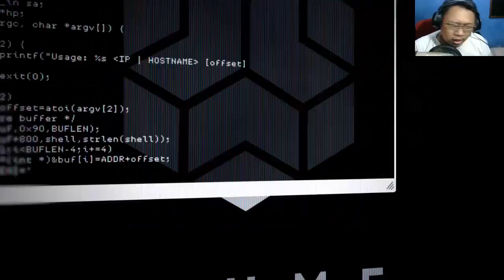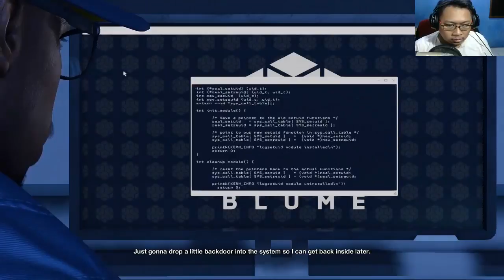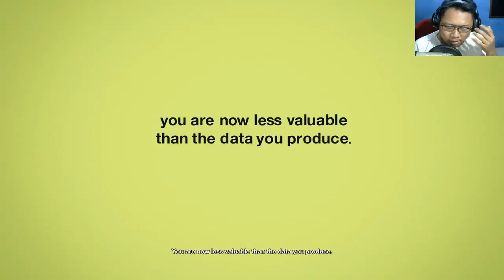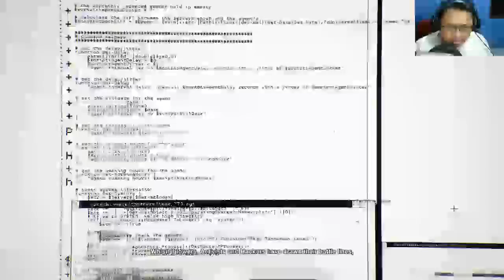[GAME PLAY] Watch Dogs 2 #1 INDONESIA 2017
Gameplay Watch Dogs 2 PC.

PC Spek :
Kingston 2x4GB PC3 12800
Samsung Evo850 250GB
WDC Blue 500GB + 1TB
WDC Green 1TB
Seagate 7200Rpm 2x1GB
Corsair RM650X
DeepCool Lucifer v2
Dell P2214H
Steelseries Kinzu V2
Logitech G502
Logitech G105
Behringer C1-U
Takstar Audio Pro80
Logitech C270HD